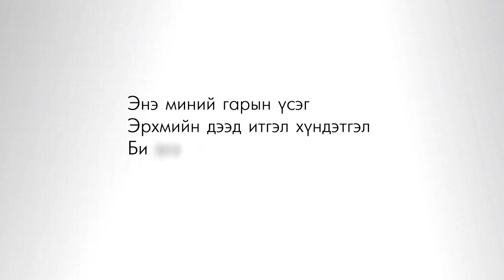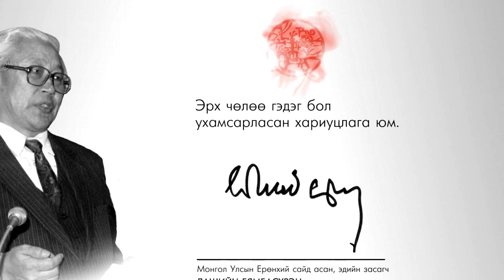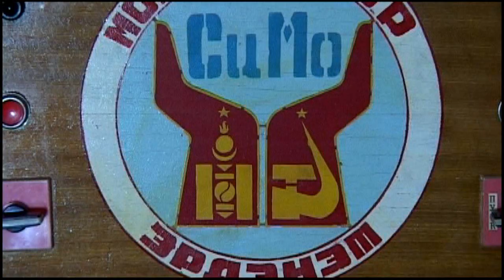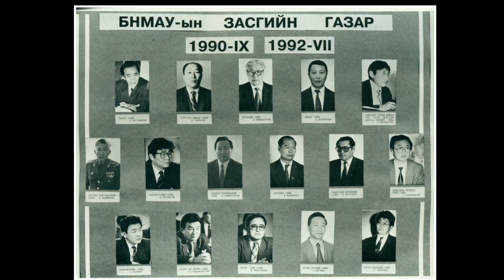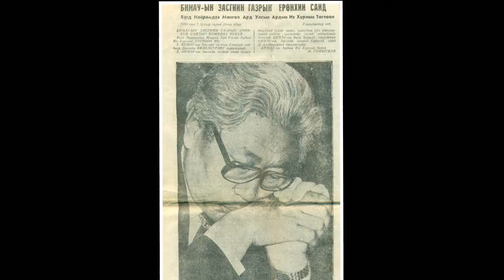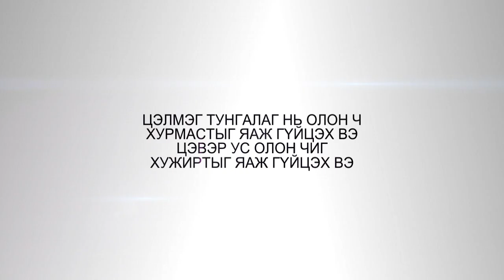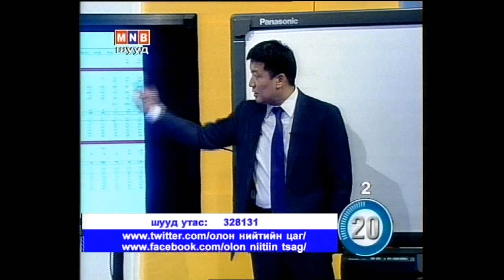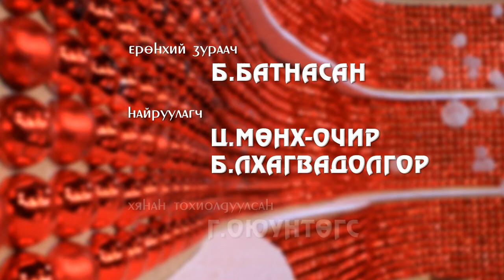[Монгол Тулгатны 100 эрхэм] - Д.Бямбасүрэн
Монгол Улсын Ерөнхий Сайд асан Дашийн Бямбасүрэн